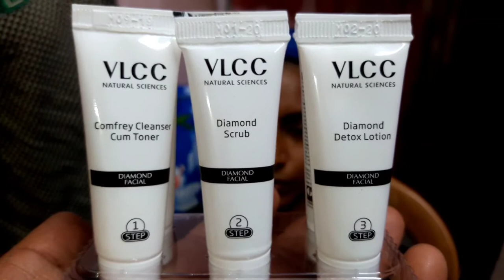Skincare VLCC Daimondfacial Review | VLCC Daimond facial Demo 2021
Hi guys,I'm Riya..I hope u all are doing well...Today I show you how to apply Daimond Facial .1.cleanser cum Toner .2.scrub..3.Detox Lotion..4.Gel..5.Mask and the last one is Moisturizer gel..I hope u all like it .Enjoy this video ...For any queries visit my Facebook page .